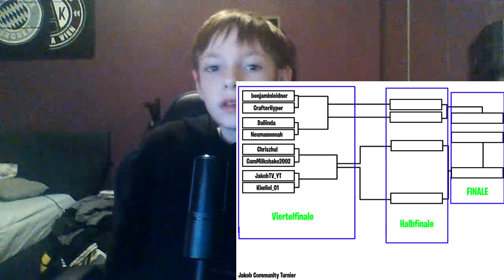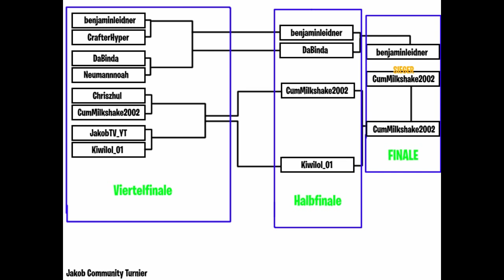Fortnite Turnier Aussoosung [THUMBNAIL KOMMT NOCH]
Wie immer sind meine Videos lächerlich aber das wisst ihr ja! xD

Na dann, viel Spaß mit dem Video! :D